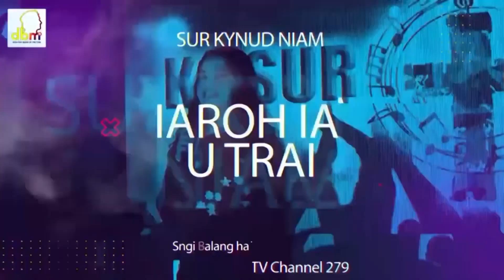KA SUR KYNUD NIAM, ELIMINATION ROUND 4: REUBENNO NONGDHAR